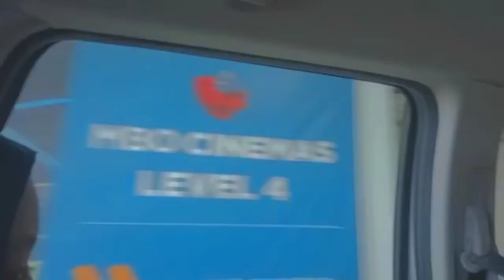₊˚ ໑ chill vlog🌷 : going to kaison + buy new phone ♡̷̷ ʹˎ-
♡ : new video by hazelnut !

hi hazelliciouss 🤍 so here chill vlog film by me. sorry if my english was bad 😩 there's many vlog coming soon and i think you should watch all my vlog hehe . and the important thing , your support 🕊️ enjoy !

♡ : important things !
cam : redmi 6 A , ipad
place : Malaysia
outfit : none
filter : capcut and ethereal ( instagram filter )

♡ : special thanks !
if you :
copy link
support

♡ : other vlog by me !

have a nice day babe 🥰❤️